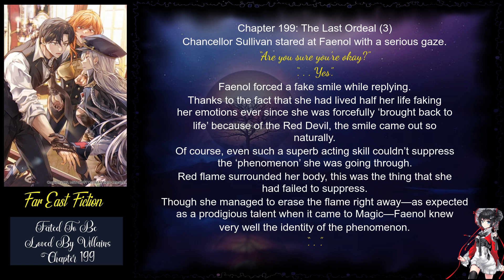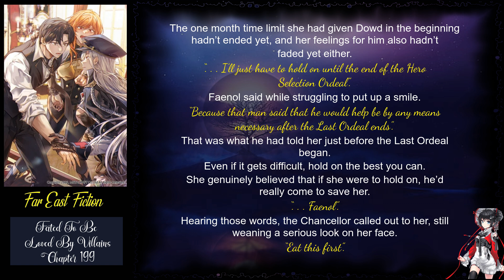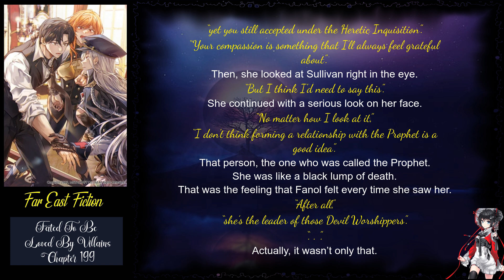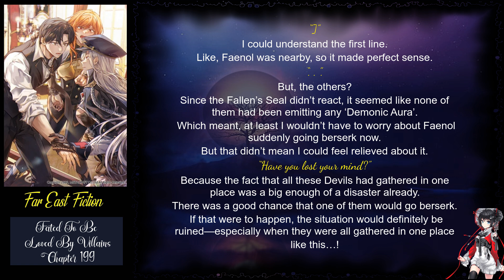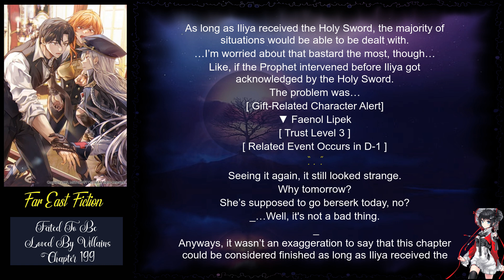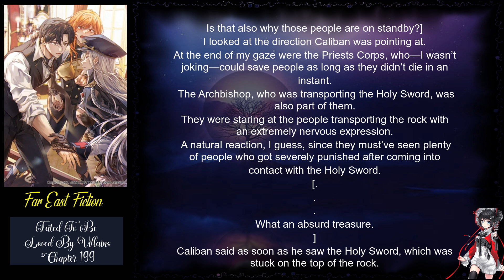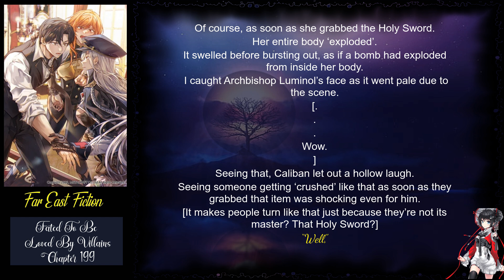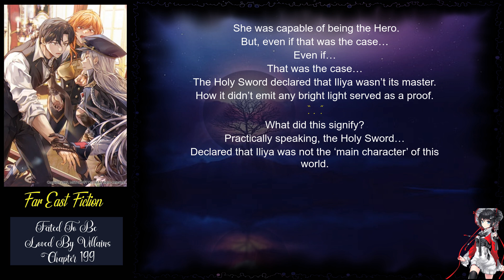Fated To Be Loved By Villains Chapter 199